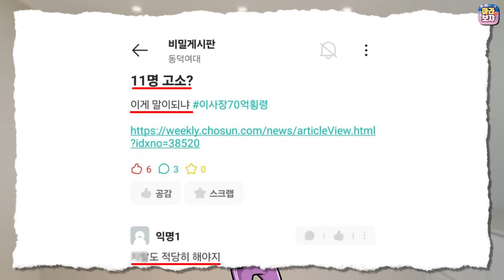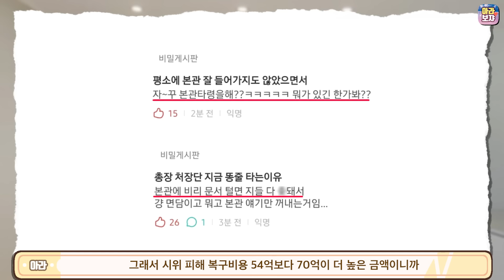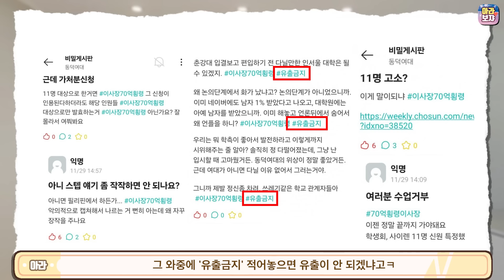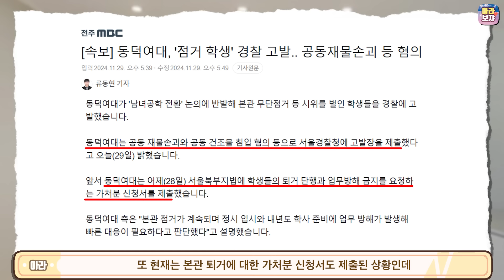주동자 11명의 정체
감사합니다.